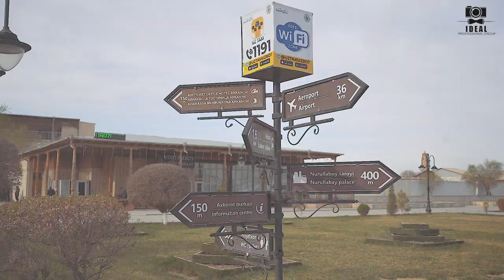Bitiruvchi 2023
Gagarin maktabining 11 A sinf o'quvchilarining Khivaga safaridan qisqa lavxa.